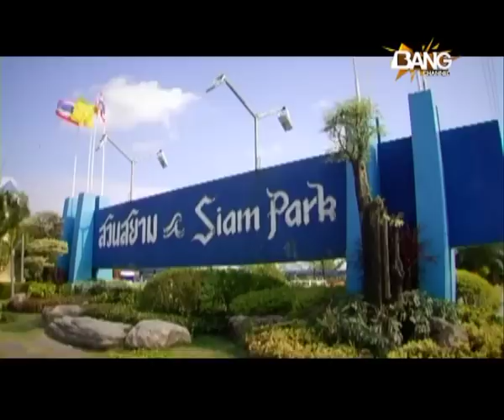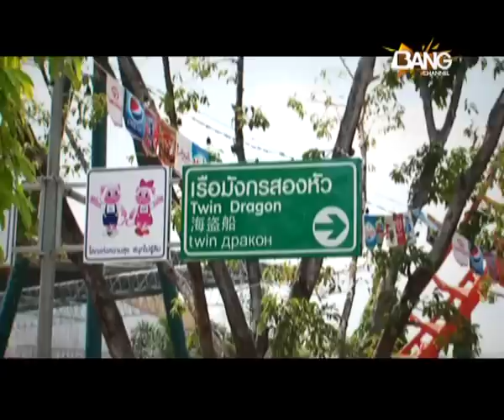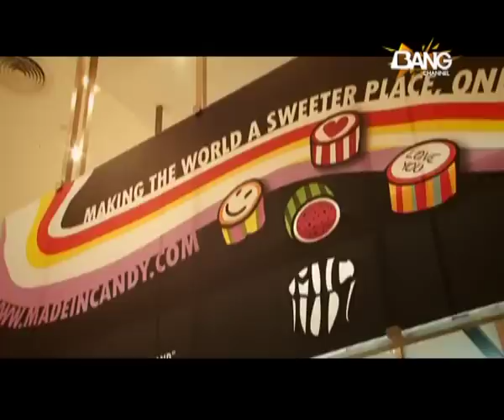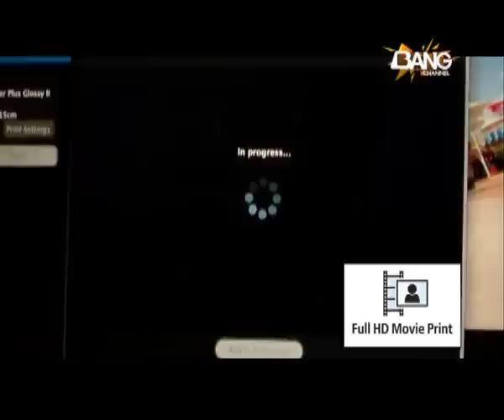เทยเที่ยวไทย ตอน 22.1 - พาเที่ยว SIAM PARK CITY BANGKOK THAILAND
พาเที่ยว กลับไปเยี่ยมคุณแม่ของป๋อมแป๋มที่บ้าน, SIAM PARK CITY, Terminal21
พ่อค้าแซ่บ : คุณนะ
ร้าน :  Made in Candy

พิธีกร: ป๋อมแป๋ม, ก๊อตจิ, กอล์ฟ
รับชมรายการเทยเที่ยวไทยได้ทางช่อง Bang channel

ดูรายการย้อนหลังเพิ่มเติมได้ที่